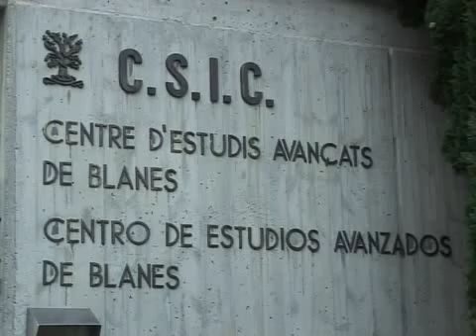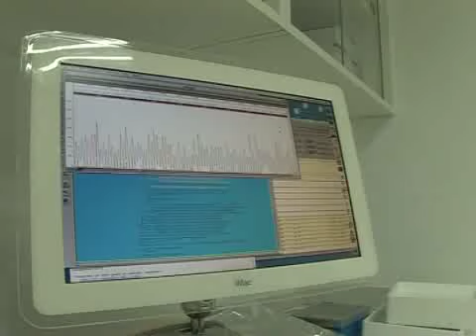CSIC: Centro de Estudios Avanzados de Blanes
Centro de Estudios Avanzados de Blanes